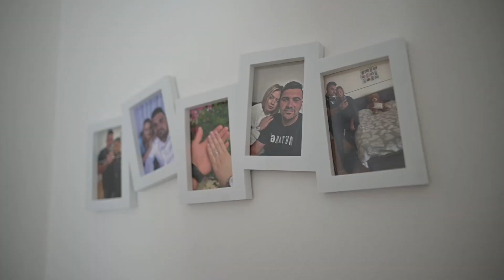Tea & Joahim - Vjenčanje